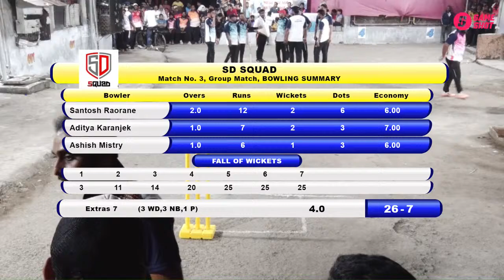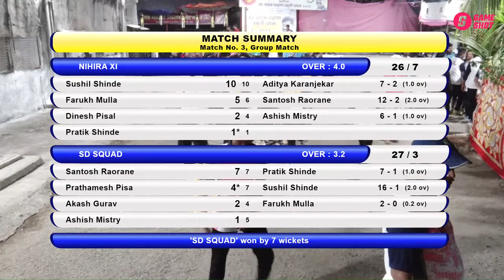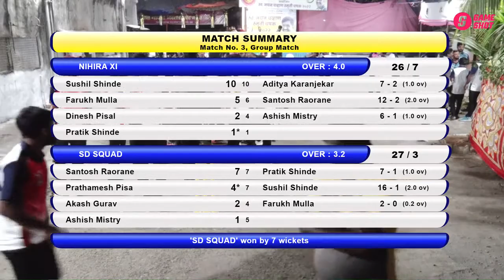Match 3 - Nihira XI VS SD Squad